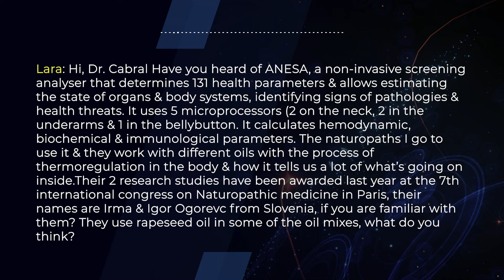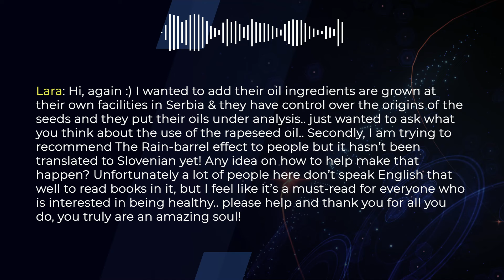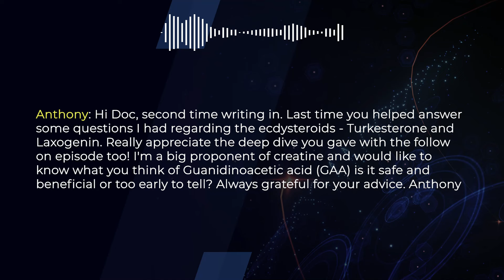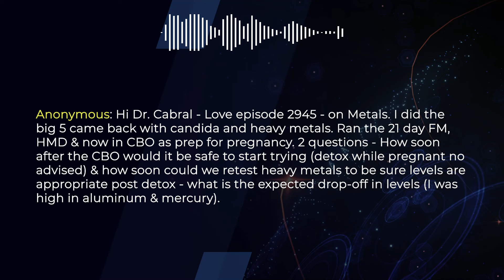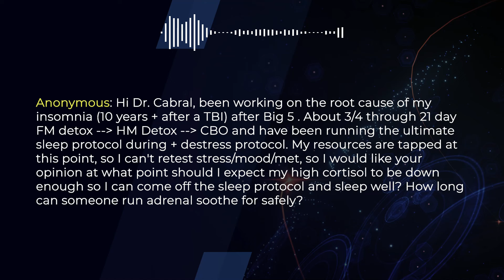Screening Technology, RBE Translations, Guanidinoacetic Acid, Conceiving After CBO, Insomnia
Welcome back to our weekend Cabral HouseCall shows!

This is where we answer our community's wellness, weight loss, and anti-aging questions to help people get back on track!

In today's episode I answer questions about:

00:00 Welcome to The Cabral Concept Podcast
01:27 Non-Invasive Screening Technology
04:38 RBE Translations
06:46 Guanidinoacetic Acid
08:30 Conceiving After CBO
10:50 Root Cause of Insomnia

I’m happy to say that after be shown the way and now creating my own proven protocols based on combining the best of ancient Ayurvedic wisdom with state-of-the-art Functional Medicine my team and I have completed over 250,000 appointments helping people just like you and I.